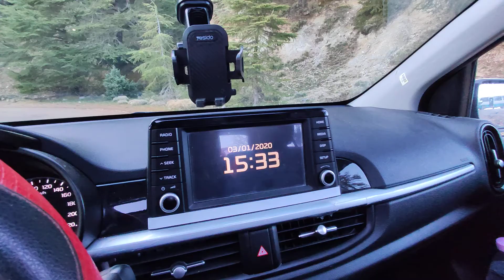بابور جبل ولاية سطيف⁦🇩🇿⁩⁦❤️⁩⁦🇩🇿⁩____DEAF 2020